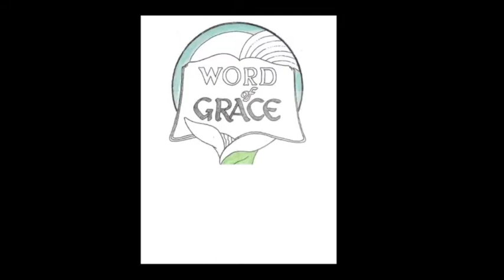2 John Deceivers and Antichrists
2 John 7 Because many deceivers have entered the world, never confessing Jesus Christ, the one having come in flesh. This is the deceiver and the antichrist.